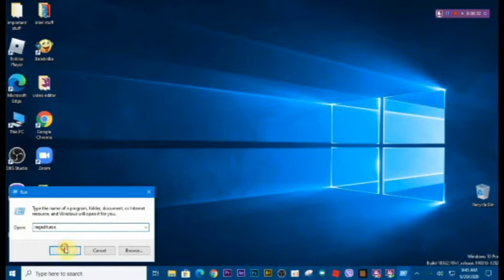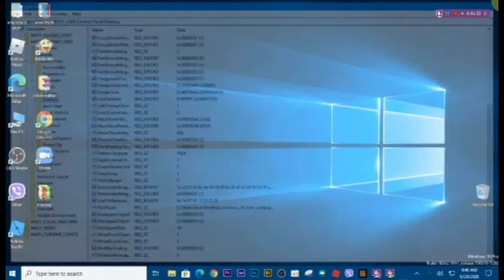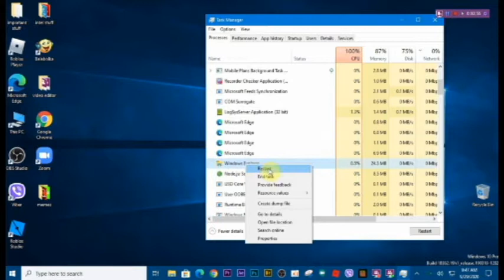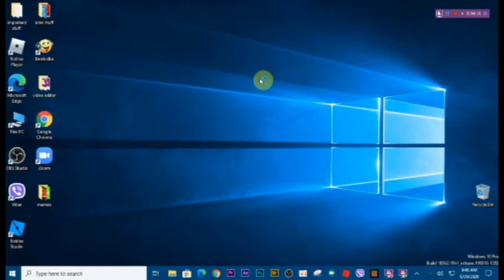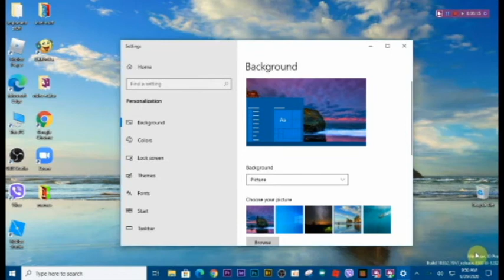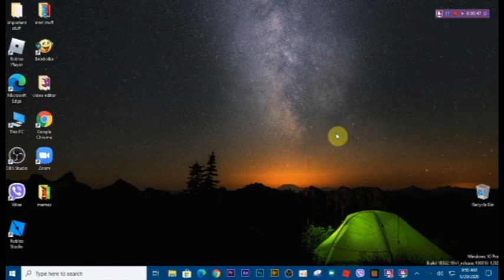How to Add Your Windows Version And Build Number to your Desktop! Tutorial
In this awesome video,i will show u ow to Add Your Windows Version And Build Number to your Desktop! So follow my steps very carefully or else your pc might oof

Also..

WAZZ UR HANDZZZ!!!